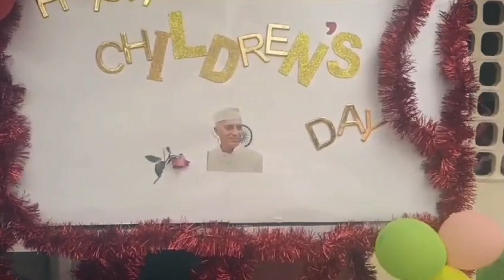Children's Day Program!!🥳🥳🥳